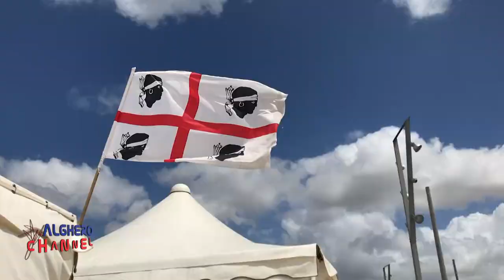video promozionali - il kitesurf ad Alghero